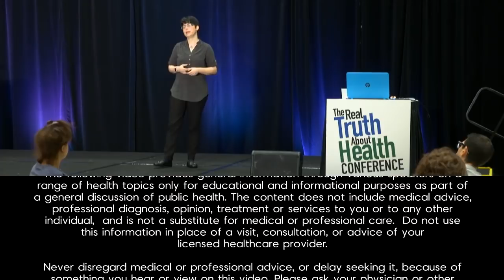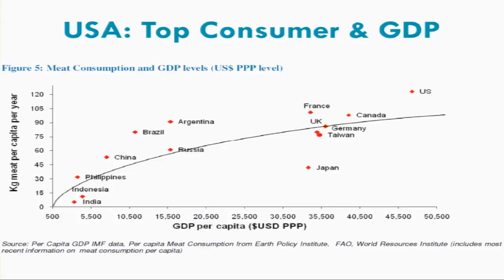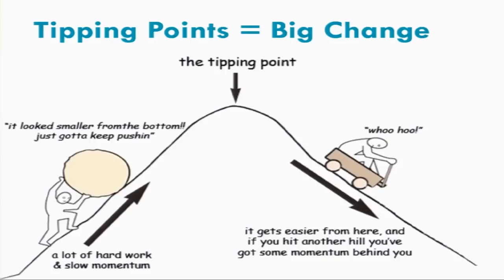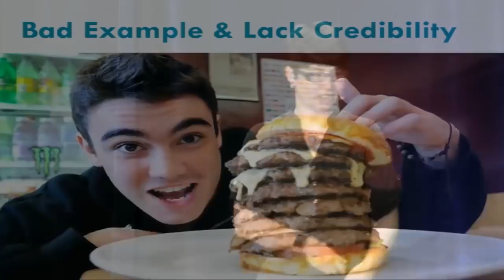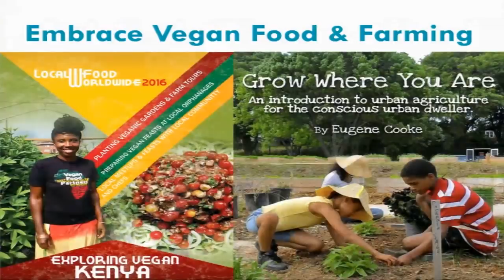Global Meat Consumption and Why The US Eating Habits Matter So Much with Dawn Moncrief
The "Livestock Revolution" refers to the massive increases in global meat consumption, specifically as it is fueled by increases in lower- and middle-income countries around this world. This concept will be explained and critiqued. Particular attention will be paid to the role of animal-inclusive diets in exacerbating the interconnected issues of global hunger, food insecurity, and climate change.